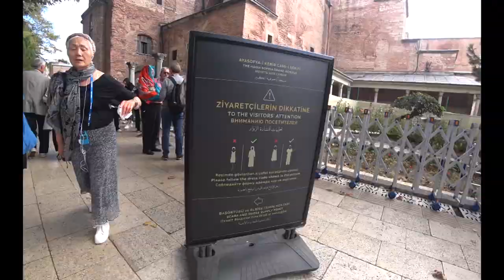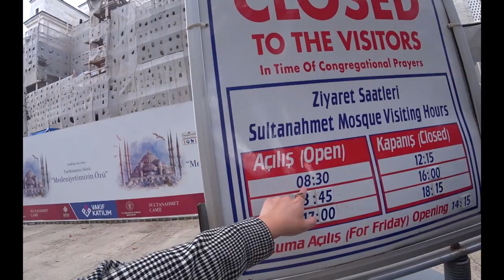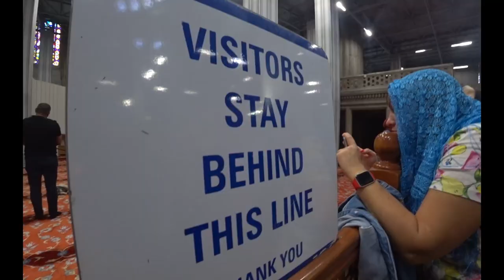Visiting a mosque for the first time!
Culturally, I am very inclusive and open to all viewpoints and opinions...
I go to pray at the Sofia Haiga Mosque for the first time!

Camera used - Sony FDRX3000
editor - Adobe Premier Pro
LETS BE FRIENDS ON SOCIAL MEDIA! Instagram - jfoodreviews